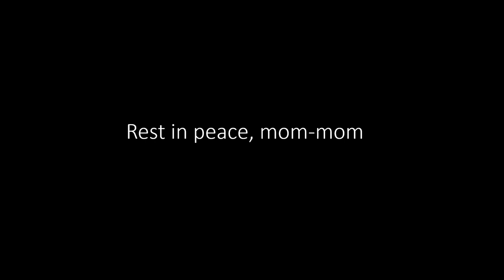A Tribute to My Mother